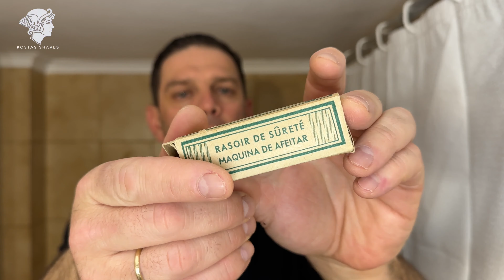💈Globusmen Slant💈Goodfellas Smile UVA Mirtillo💈Omega S10081💈Tarr ASL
Για να μην χάνεις κανένα βίντεο‼️🎥🎬

Οι πληροφορίες και το υλικό που περιέχονται σε αυτό το κανάλι είναι μόνο για ενημέρωση και ψυχαγωγία. Προσφέρονται από το διαδικτυακό κανάλι Kostas Shaves με την μέγιστη δυνατή καλή πίστη.Οι πληροφορίες που περιέχει πιστεύεται ότι είναι σωστές.

Παρά ταύτα, το διαδικτυακό κανάλι Kostas Shaves δεν υπόσχεται ούτε εγγυάται την επάρκεια,την αξιοπιστία,την πληρότητα ή την ακρίβεια των πληροφοριών που παρουσιάζονται σε αυτόν τον Ιστότοπο ούτε αναλαμβάνει καμία ευθύνη για τυχόν ανακρίβειες ή ελλείψεις που θα μπορούσαν να διαπιστωθούν στο περιεχόμενο.
Εξαιρουμένων σκόπιμων ενεργειών ή/και υποχρεωτικών νομικών διατάξεων,το διαδικτυακό κανάλι Kostas Shaves και οι διαχειριστες του,σε καμία περίπτωση δεν θα θεωρούνται υπεύθυνοι για οποιαδήποτε χρήση του περιεχομένου αυτού του Ιστοτόπου.Επίσης,δεν θα θεωρούνται υπεύθυνοι για τυχόν απώλειες ή ζημιές οποιασδήποτε φύσης (άμεσες, έμμεσες, επακόλουθες, υλικές ή άυλες κ.λπ.) που θα μπορούσαν να προκύψουν από τη χρήση ή την εξάρτηση από τις πληροφορίες που παρουσιάζονται στον παρόντα Ιστότοπο.

Το διαδικτυακό κανάλι Kostas Shaves διατηρεί το δικαίωμα να τροποποιεί και να ενημερώνει τον Ιστότοπο και το περιεχόμενό του ανά πάσα στιγμή χωρίς προειδοποίηση.
Ο Ιστότοπος και όλα τα στοιχεία του (περιεχόμενα, σήματα, λογότυπα, γραφικά, φωτογραφίες,βίντεο,κείμενα κ.λπ.) αποτελούν ιδιοκτησία του διαδικτυακου καναλιού Kostas Shaves.
Προστατεύονται από δικαιώματα διανοητικής ιδιοκτησίας (όπως δικαιώματα πνευματικής ιδιοκτησίας και συγγενικά δικαιώματα, δικαιώματα εμπορικών σημάτων κ.λπ.).
Η αναπαραγωγή του υλικού που βρίσκεται στον Ιστότοπο (μουσική,κινούμενα σχέδια κλπ) επιτρέπεται για μη εμπορικούς σκοπούς, υπό την προϋπόθεση ότι θα αναφέρεται και θα αναγνωρίζεται η πηγή χωρίς ο ιστότοπος να προσδοκά σε πλουτισμό εις βάρος των πνευματικών δημιουργών και κατόχων των τίτλων ιδιοκτησίας αυτών.
Αυτός ο Ιστότοπος και οι παρόντες Όροι χρήσης διέπονται από το ελληνικό δίκαιο.Όποια διαφορά προκύπτει σε σχέση με αυτούς υπόκειται στην αποκλειστική αρμοδιότητα των δικαστηρίων της Ελληνικής Δημοκρατίας.